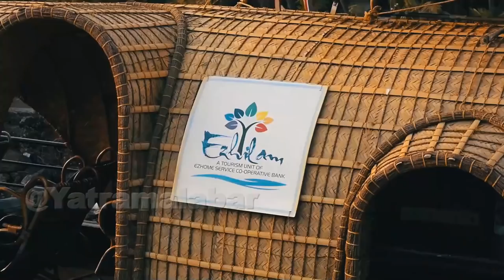കുറഞ്ഞ ചെലവിൽ കണ്ണൂരിൽ ഒരു കിടിലൻ house boat യാത്ര||Kannur (Ezhome)Ezhilam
Ezhilam

The AgroRiver tourism project under Ezhome bank inaugurated by Sri.A.C Moydeen, Hon'ble Minister for Local self Government on 8th April, 2018 was a new initiative in the co-operative sector of Kerala. A day cruiser boat and 2 pedal boats were introduced for servicing in the first phase of the project. The project will be developed with 2 speed launcher boats and a single room house boat in the second phase. The first phase of the project activities can be said to be successful. Till now, about 50 pilot trips have completed through Pazhayangadi, Kuppam river.

Address:
Ezhome (P.O), Payangadi
Kannur 670 334, Kerala
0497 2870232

TOUR PACKAGES
FULL DAY 10 PASSENGERS
10:00 am to 05:00 pm
11:00 am Break fast, 01:00 pm Lunch
04:00 pm Tea & snacks
Rs. 8000/-

HALF DAY 10 PASSENGERS
9.30am 1.pm Afternoon 2.30pm to 6pm
with tea & snacks light food
Rs. 4500/-